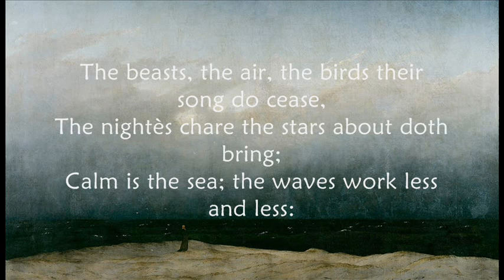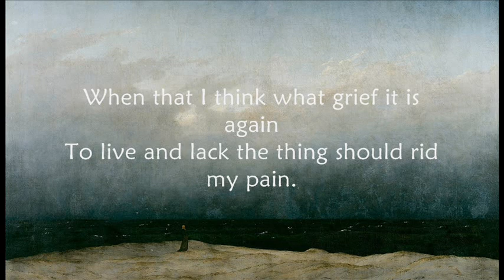Sonnet by Henry Howard Earl of Surrey - Alas So All Things Now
The relative peacefulness of external nature contrasts with the inner turmoil of the disappointed lover

Sonnet

Alas, so all things now do hold their peace!
   Heaven and earth disturbèd in no thing;
The beasts, the air, the birds their song do cease,
   The nightès chare the stars about doth bring;
Calm is the sea; the waves work less and less:
   So am not I, whom love, alas! doth wring,
Bringing before my face the great increase
   Of my desires, whereat I weep and sing,
In joy and woe, as in a doubtful ease.
   For my sweet thoughts sometime do pleasure bring:
But by and by, the cause of my disease
   Gives me a pang that inwardly doth sting,
When that I think what grief it is again
To live and lack the thing should rid my pain.

Henry Howard, Earl of Surrey